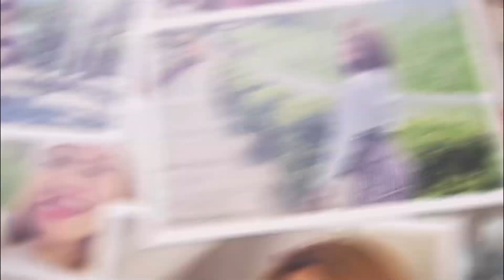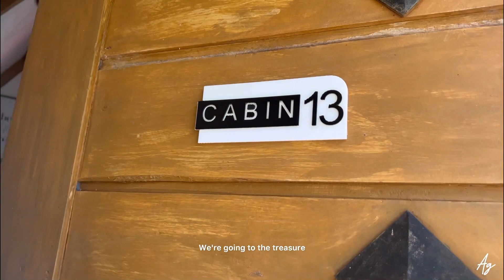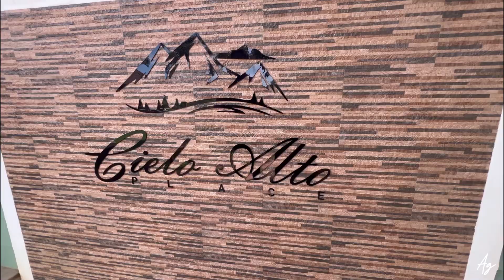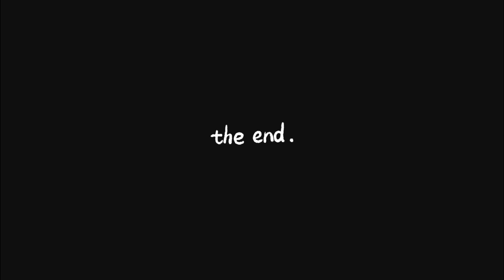TANAY RIZAL | CIELO ALTO | PILILLIA WIND FARM